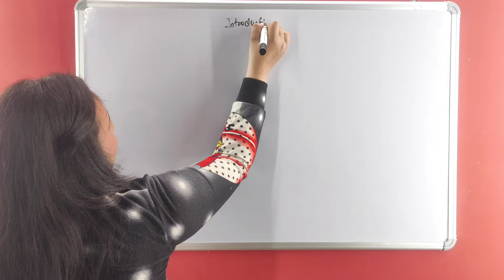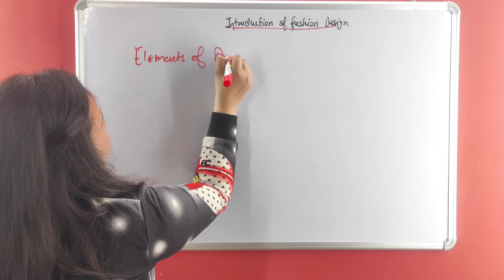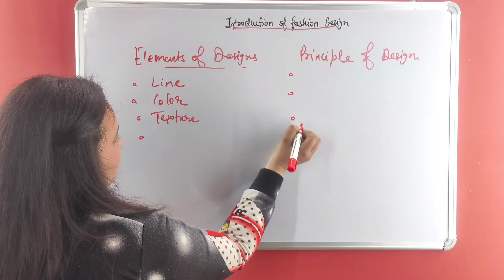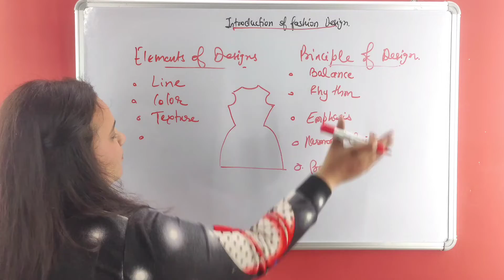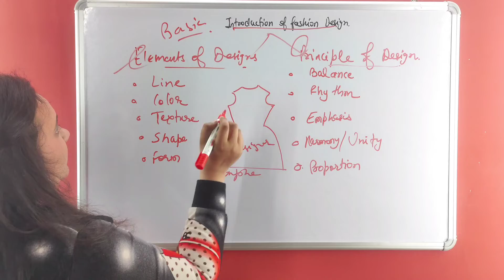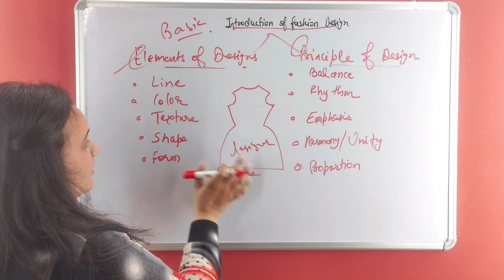Fashion Designing Class -1 .Elements Of Design .FASHION DESIGNING COURSE.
This video is about fashion designing .
this is my first video related to this topic .hope you all will learn from this.